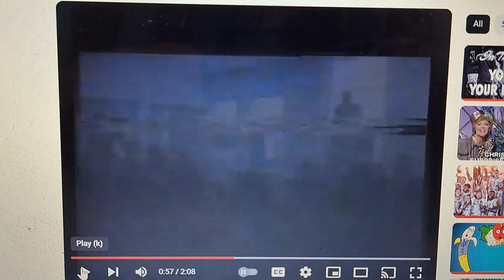Orthoxicol 1989 Ad